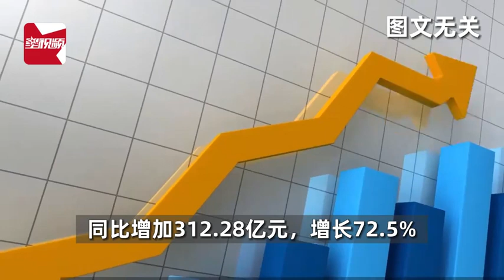刮刮乐销量增长72.5%!女子1天花3万刮了100本，正工作还债：理性购彩